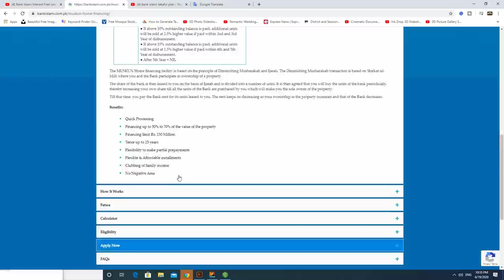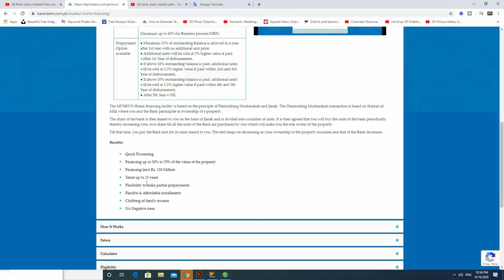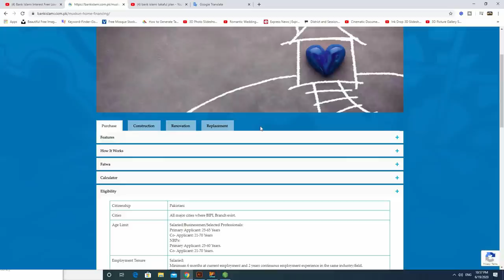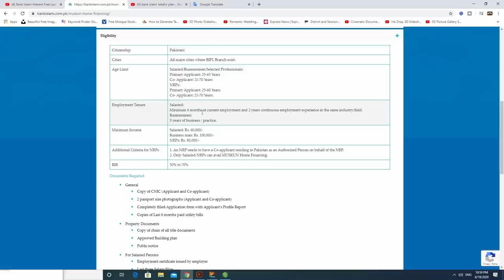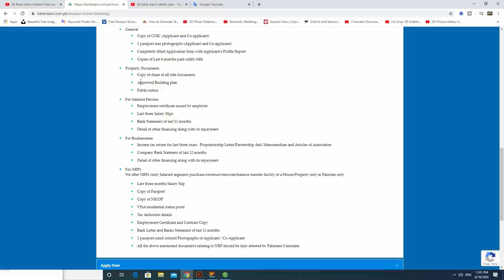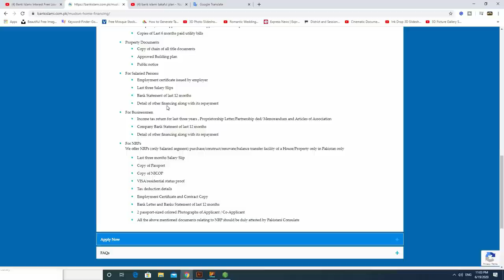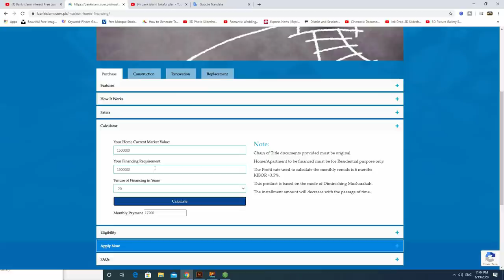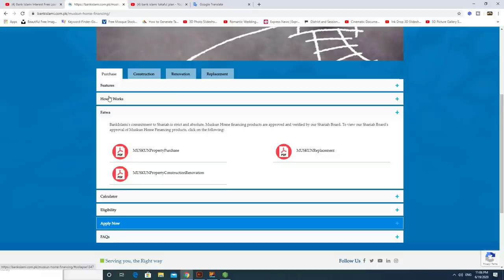islamic bank loan for house|bank islami interest free loan in pakistan 2020|islami bank loan process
Financing Tenure 2 to 25 years
Financing Range Rs. 200K – 150M